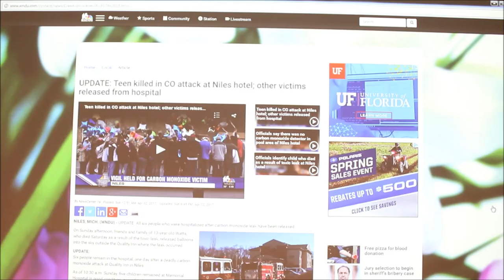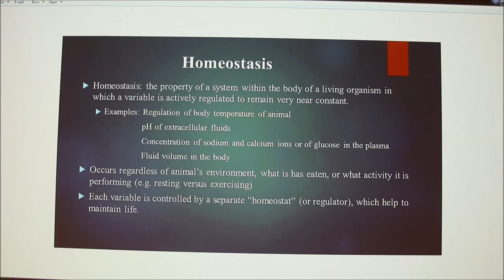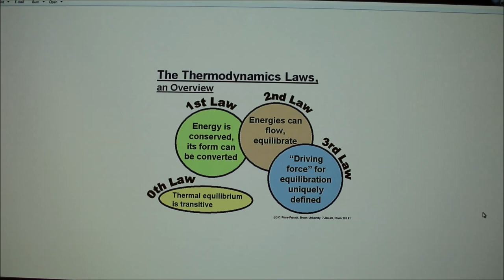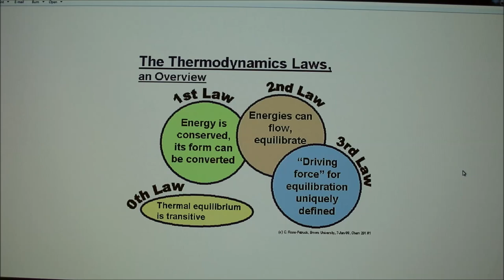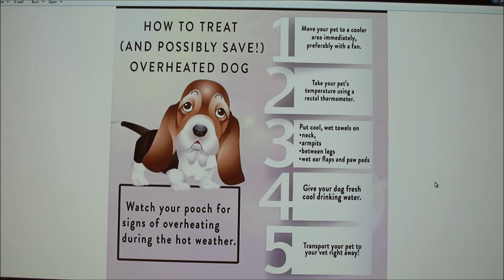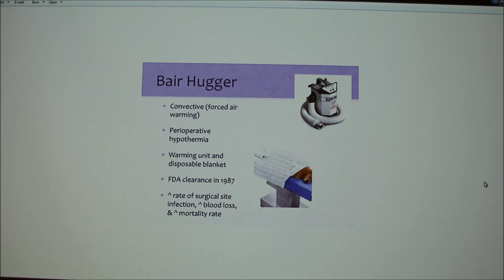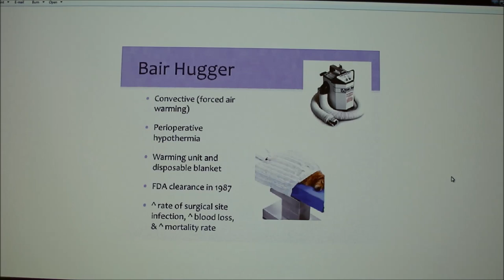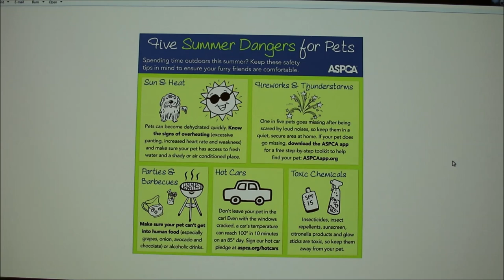Lecture 19-Thermoregulation I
First of five lectures on thermoregulation in domestic animals.